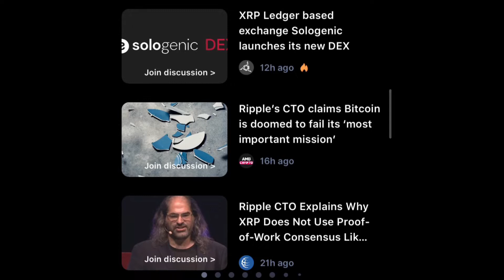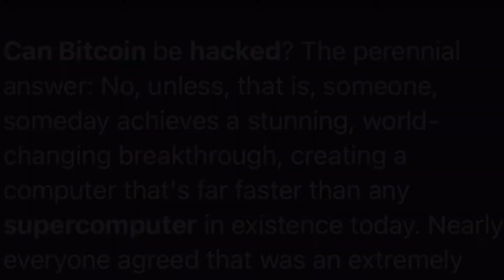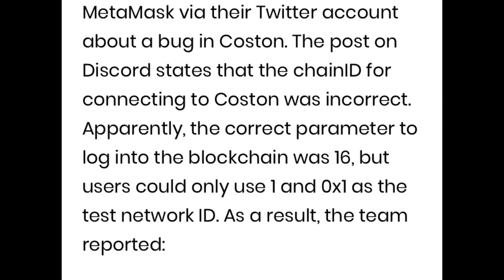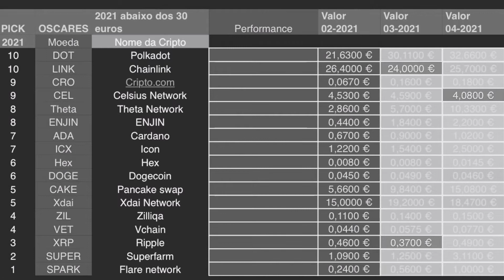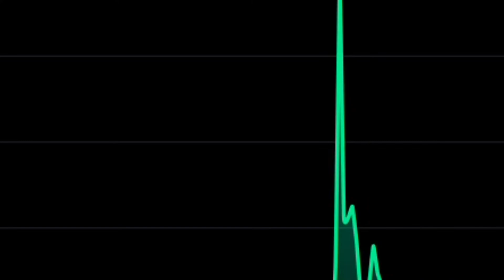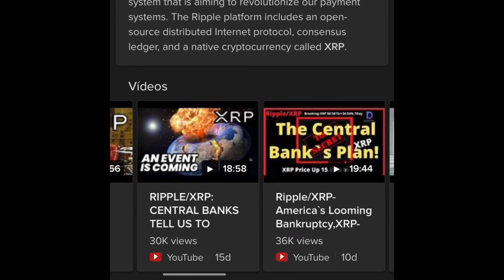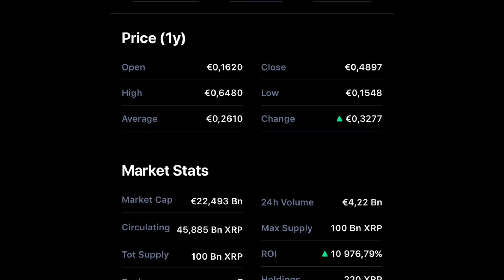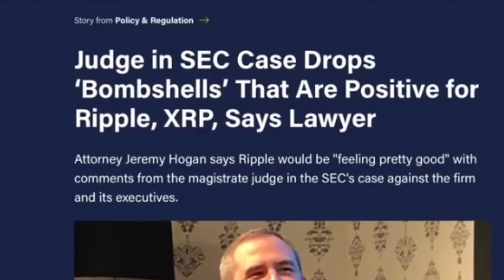A bomba relógio que ninguém se quer atravessar da cripto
Bitcoin# Crypto# Portugal# noticias# Novidades# Ethereum# Chainlink# Unibright# icon# tron# xrp# bitcoin cash# eos# binance# bnb# cardano# ada# litecoin# stellar# xlm# ripple# dash# tezos# iota# miota# neo# gas# ethe# vechain# ontology# bitcoin gold# holo# hot# btt# bittorent# ox# zrx# enjij# mco# cro# cripto.com# wirex# coinbase# theta# tierion# celsius# ripio# rcn# golem# gnt# matic# pi# eletroneum# xyo# singularity net# agi# hex# vethor# ont#